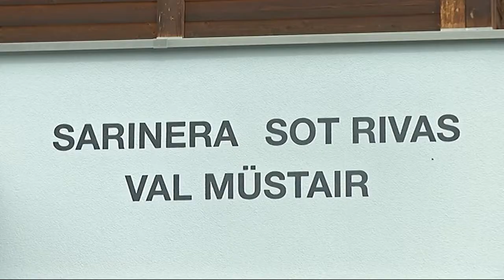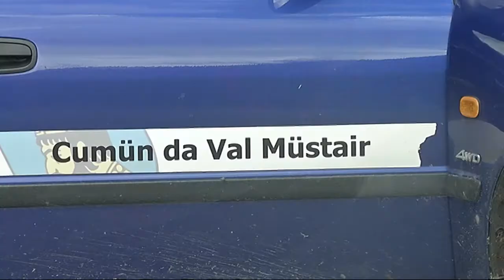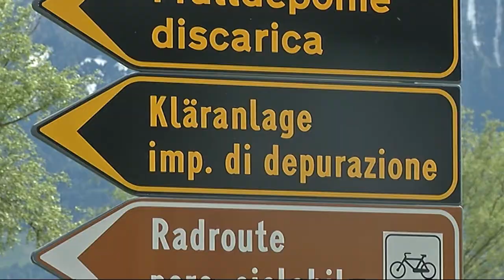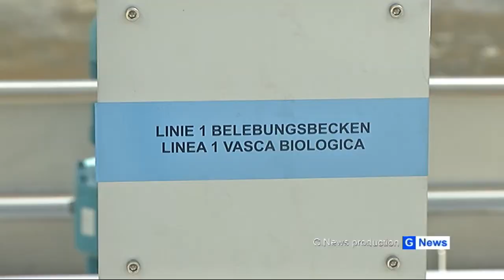Val Müstair-Glorenza: Inaugurata la prima canalizzazione primaria transfrontaliera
Grazie ad una convenzione di collaborazione trentennale fra la Comunità comprensoriale Val Venosta ed il Comune svizzero Val Müstair è stata realizzata la prima canalizzazione primaria transfrontaliera. L'opera è stata inaugurata nel pomeriggio di martedì 29 aprile. Per la Provincia di Bolzano era presente l'assessore provinciale Richard Theiner.